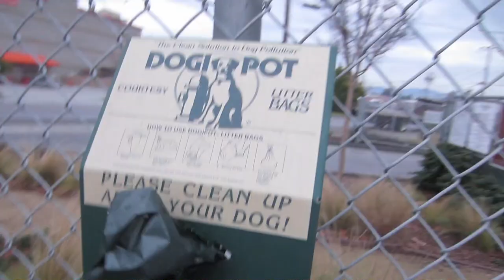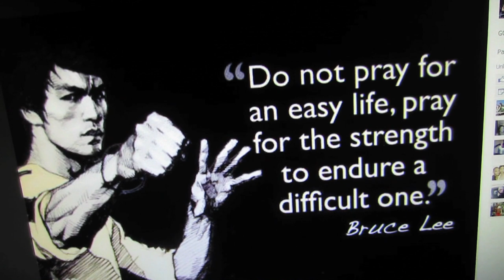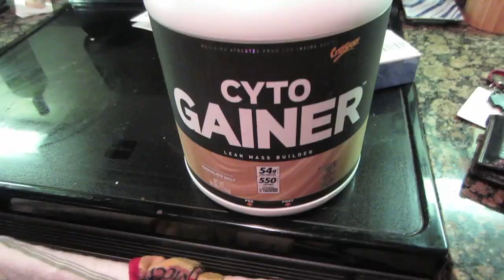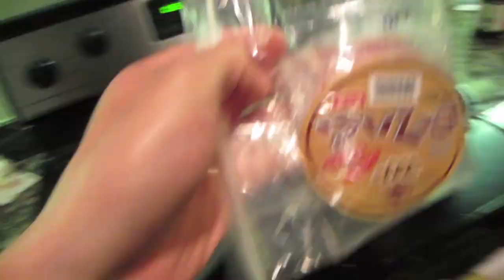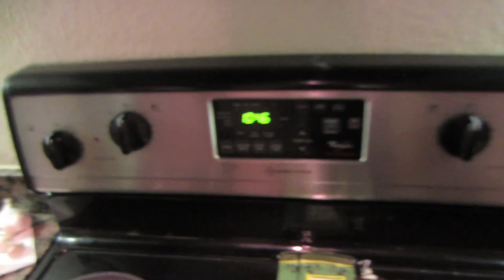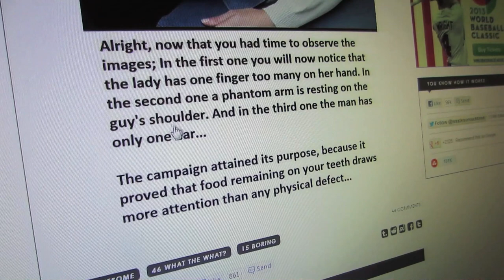WORKOUT CHAINS & DOG PARK - Life After College Vlog: Ep. 153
Here is my Daily Vlog focusing on my life after graduating from college. By the way, I am a big fan of CTFxC and BFvsGF/PVP -- I make lots of references SAAAN!

Features of this Episode:
- Scaring the dog: Bentley the Pitt Bull Rottweiler
- Driving to the Dog Park
- Playing in the Dog Park
- Playing Ball with the Dog
- Bathtime with Bentley: Giving the dog a bath (Dog doesn't want to take a bath)
- Dog attacks the vacuum
- Gym Workout with Resistance Chains
- Protein Shake
- Explaining Resistance Training Chains: Heavy Chain workout
- Roommate's Supplements: Casein and Preworkout (Assault)
- I waste So Much Time Memes
- Colgate Advertising Campaign (Marketing Research): Flossing your Teeth is the most important